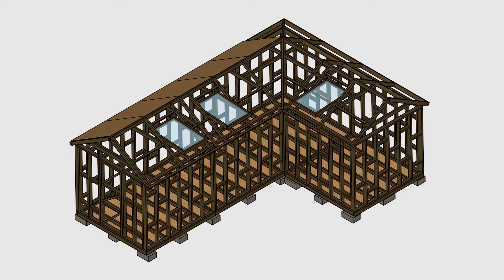Orthographic shed building animation